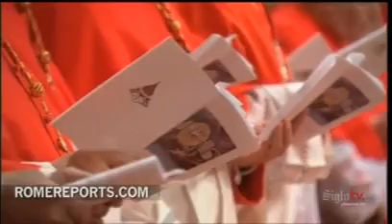'Humo Negro'; aún sin Papa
Humo negro es el resultado de la primera "fumata" del cónclave que celebran 115 cardenales electores en la Capilla Sixtina, lo que significa que aún no hay un acuerdo para elegir al nuevo Papa luego de la renuncia de Benedicto XVI.